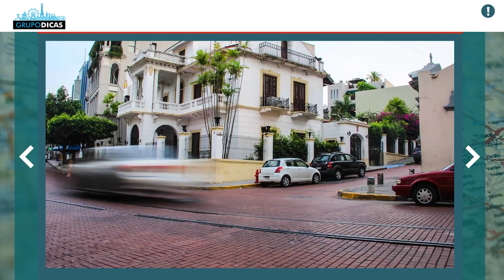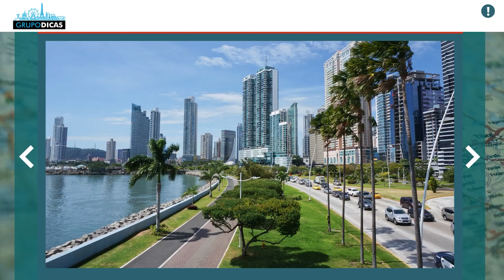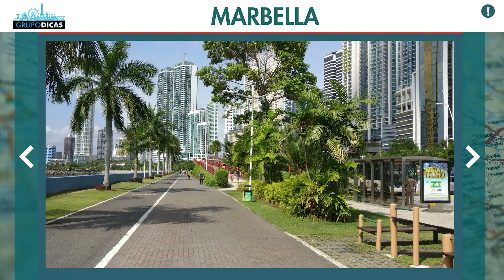Onde ficar hospedado no Panamá? Conheça a melhor região, a melhor praia e dicas de hotéis!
Dicas rápidas de viagem sobre onde ficar hospedado na cidade do Panamá!
Nessa página você vai encontrar todos os links que citamos no vídeo e os links importantes para você montar sua viagem ao Panamá. Uma forma de mantermos todos eles em um único lugar, atualizados e da forma mais organizada possível. Nessa página você vai encontrar tudo que precisa para montar sua viagem, sempre com os melhores preços e serviços. E muitos descontos que negociamos sempre com as empresas e já estão dentro desses links automaticamente! Já salva essa página que você usará muito no planejamento da viagem.

Espero que tenham gostado das dicas sobre onde ficar hospedado na cidade do Panamá!
Comentem ai! :)